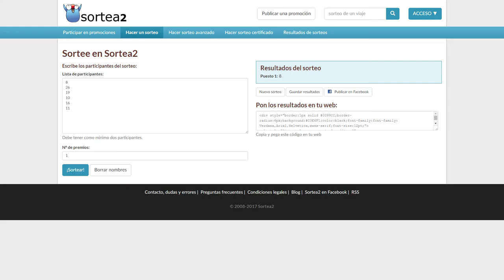Bazkideen hileroko 3. zozketa